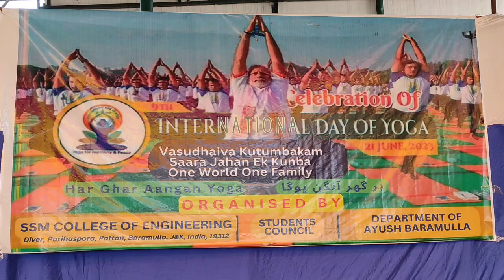9th International Yoga Day Celebateted In SSM College, Pattan